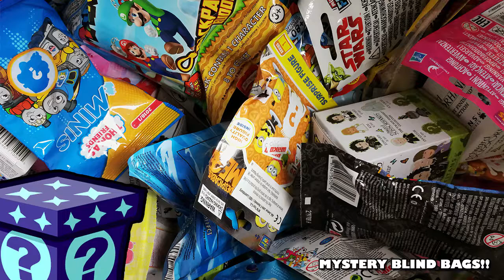Mystery Blind Bags #91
Let's open some more blind bags

Welcome to Adults Like Toys too, We are an odd ball couple who refuse to grow up.  Join us as we open and review, blind bags, surprise eggs, lego and any other random tatt we can get our hands on.

Expect grumpiness a plenty from Paddy and over excited giddiness from Jo.  We love to find and open anything Disney, DC and Marvel as well as any other random knock off rubbish we can find.